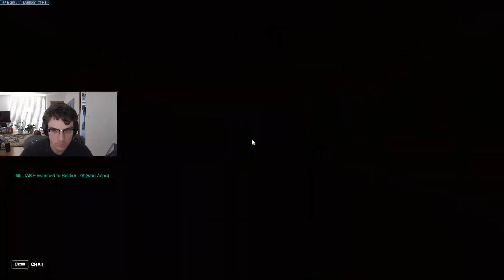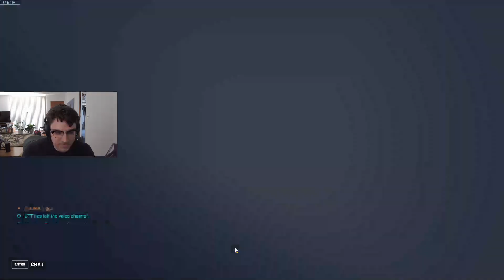SOLDIER 76 + ASHE - INSANE JAKE! GAMEPLAY OVERWACTH SEASON 6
► Video Source:
Support Jake, please!
Jake plays Soldier 76 on Busan. How to play Soldier 76 overwatch? Jake as Soldier 76. Pro replays overwatch. Soldier 76 gameplay. Soldier 76 tips and tricks 2023 overwatch.